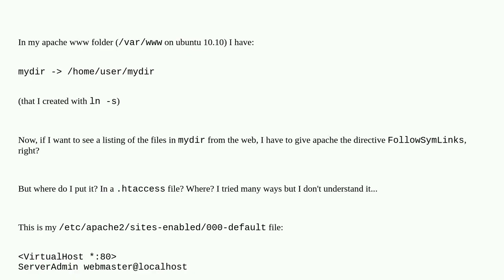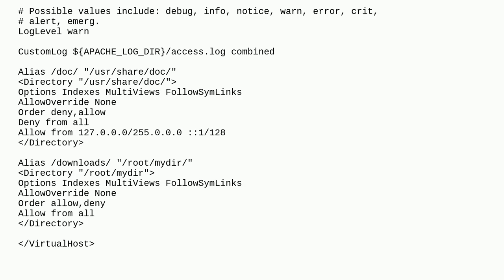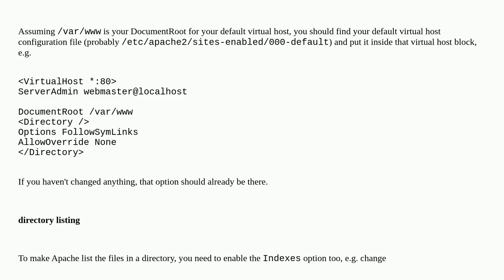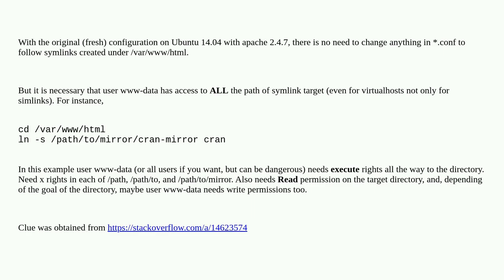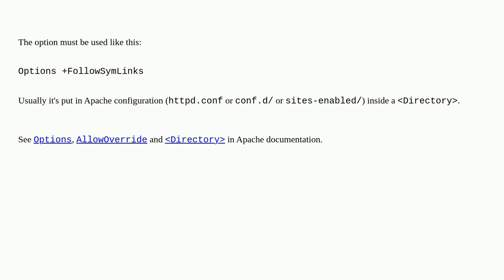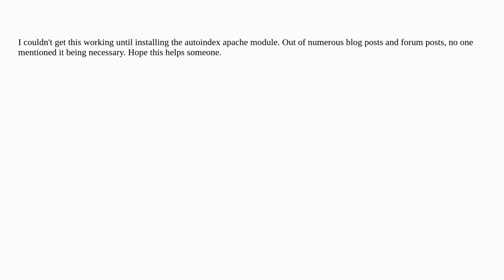How do I get Apache to follow symlinks?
A special thanks goes out to the community

  webserver apache-http-server